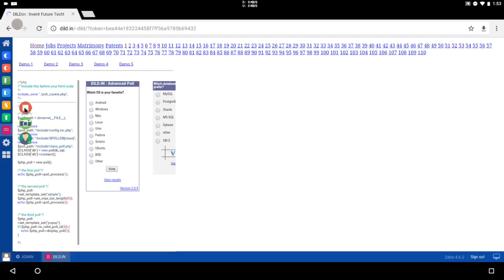DILD.IN : Opportunities for Potential VCs & Deserving Interns.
DILD e-Commerce: What's New Here? -Latest Hardware and Software Technology updates, Servicing, Maintenance & Promotion of Startup Businesses, etc